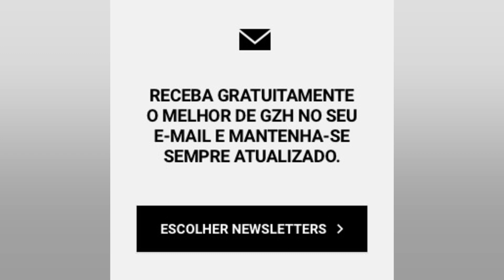VASCO ANUNCIA PATROCÍNIO DE PLATAFORMA DE DESCONTOS; MARCA ESTAMPA MANGA DA CAMISA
O Vasco anunciou o sétimo patrocínio que estampará a camisa cruz maltina. Nesta quinta. o clube anunciou a parceria com a Cartão de Todos. plataforma de descontos nas áreas da saúde. educação e lazer. A empresa oferecerá um plano especial para os vascaínos. que terão benefícios especiais com o cartão. Ainda não há detalhes concretos sobre os valores do negócio. Desde 2001 no mercado. a Cartão de Todos integra o grupo Cartão de Todos Internacional. que agrega empresas de seis setores diferentes. A logo da empresa ocupará a manga do uniforme. Além da marca. o clube conta com o patrocínio da Pixbet' (empresa de apostas). 'BMG' (banco). 'Vrauu Energy Drink' (empresa de bebidas energéticas). 'Forte Aliança' (seguro para carros). 'Multimarcas Consórcios' (administradora de consórcios) e 'TIM' (operadora de telefonia).   Veja a classificação do Carioca